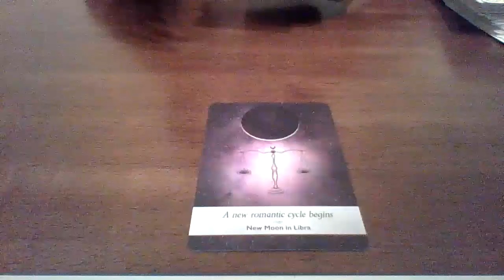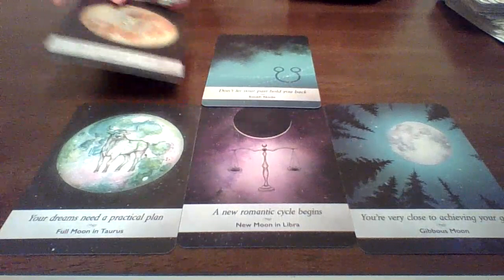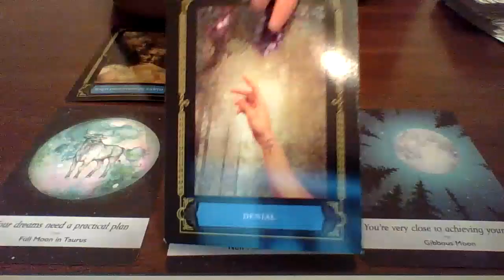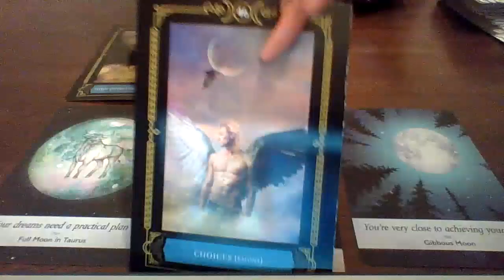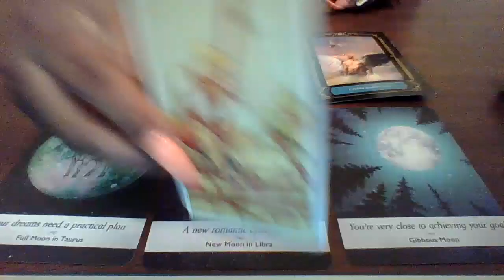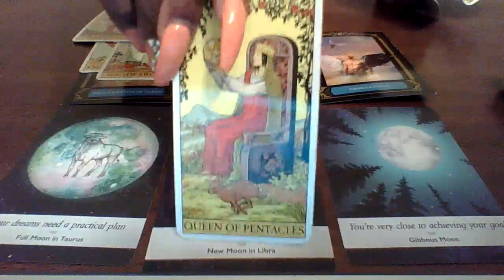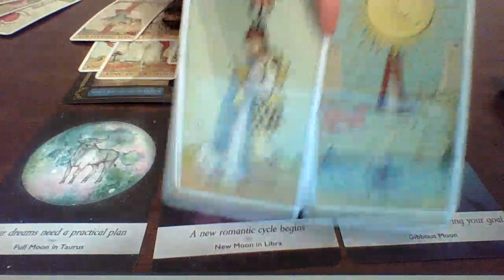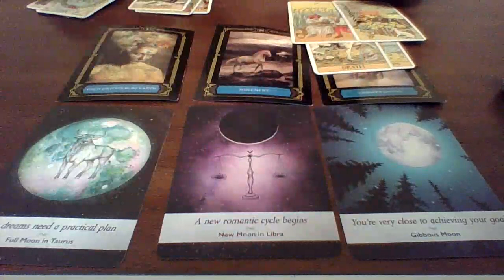Pisces Moon August 2020, A New Romantic Cycle Begin